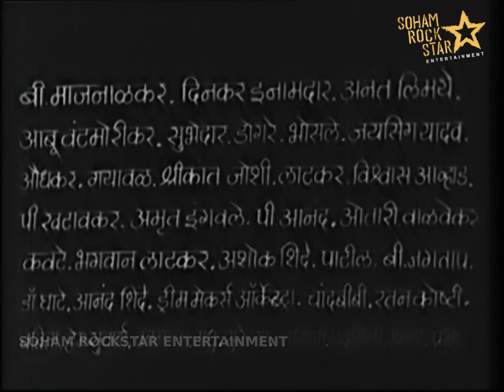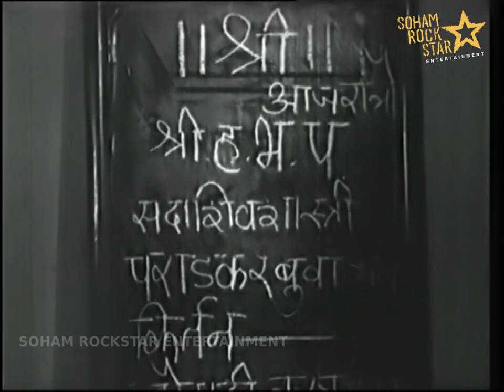वरात मराठी | VARAT MARATHI MOVIE 1975 | FULL MARATHI MOVIE | CLASSIC MARATHI MOVIE | SRE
Presenting वरात Varat Marathi movie Directed by Prabhakar Manajirao Nayak
Cast:
Usha Chavan Usha Chavan
Mohan Choti
Vatsala Deshmukh
Kanan Kaushal
Gulab Mokasi
Nilu Phule
Ashok Saraf
Vasant Shinde
Jayshree T.
Meena T.